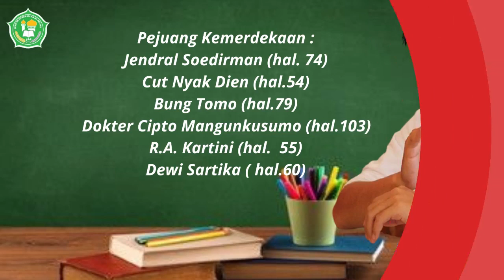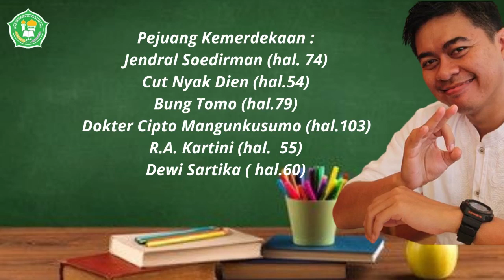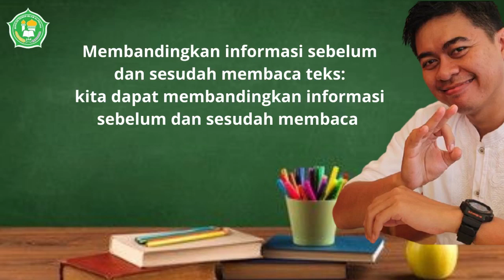Tematik Kelas 4 Sikap Kepahlawanan Part 1